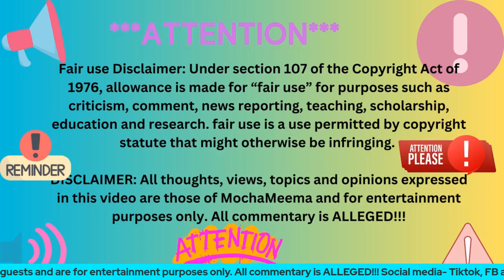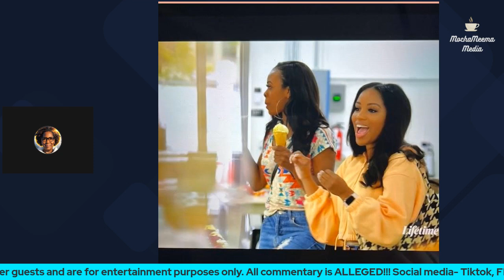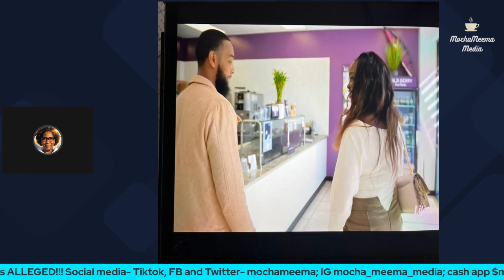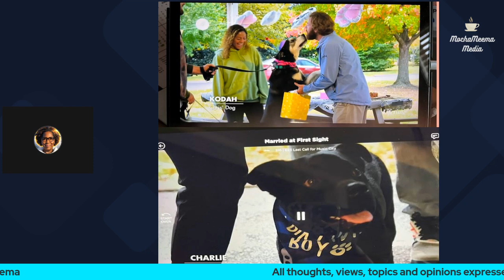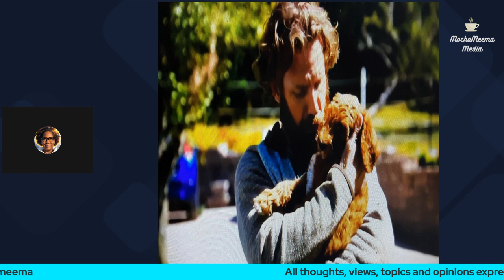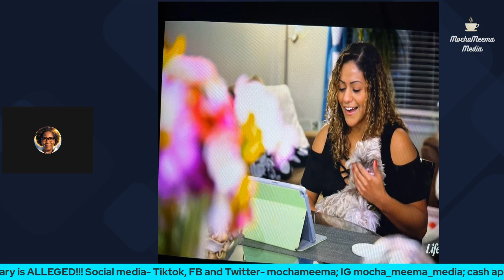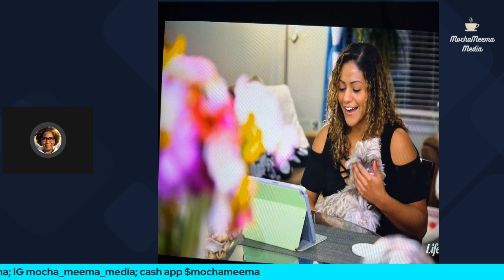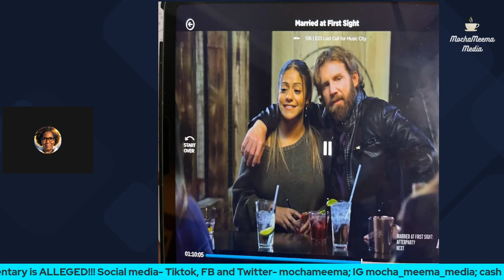Married At First Sight Nashville Season 16 Episode 23 RECAP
Married At First Sight Nashville Season 16 Episode 23 Last Call for Music City RECAP

In the season finale, our Nashville couples continue to navigate life after Decision Day. While one couple remains married, four others face the harsh reality of divorce and finding love again in Music City. From a tail-wagging soiree, to hurling hatchets, the individuals prepare to bid farewell to the cameras. But will an unexpected hookup send shockwaves through the group?

Check it out here:    / therelaxedmovement   © Henry Keate t/a TheRelaxedMovement.